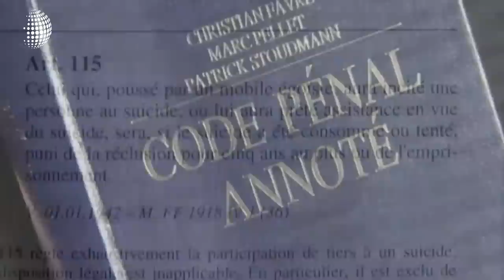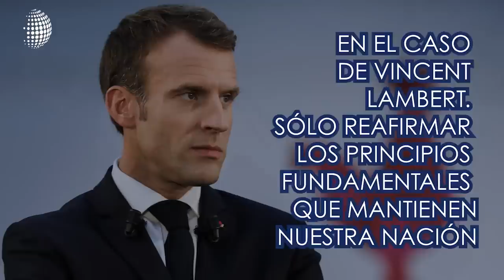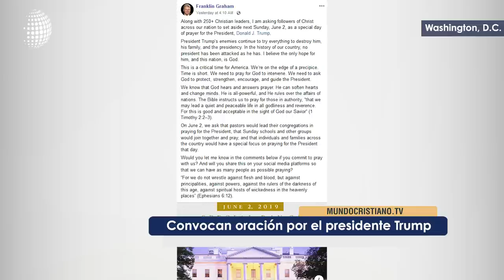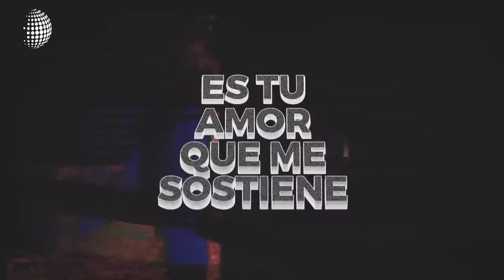Exclusiva con médico argentino. Polémica sobre eutanasia en Francia